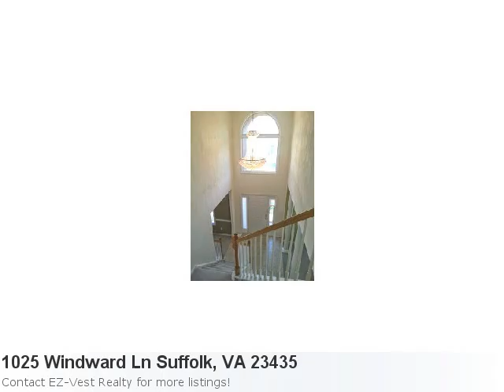Real Estate In Suffolk, Va- Terrific 5 Bedroom, 3 Bath Home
Have A Glimpse At This Majestic New Home Listing: Here is what Trulia.com has to say about the area: Suffolk Market Stats: There is 1 one bedroom property available with a listing price of $124,900. Overall the average listing price in Suffolk is $286,925. Property Details For: 1025 Windward Ln Suffolk, VA 23435Type: RentalPrice: $2,395 Bedrooms: 5 Baths: 3.0 Sq Feet: 3,346 See full detail for Listing: 1444532 Here is some additional information about 1025 Windward Ln Suffolk Va: Gorgeous 5 Br 3 Ba Home In Beautiful Harbour Breeze Estates. Awesome Floor Plan With Over 3300 Sqft Of Formal And Leisure Spaces. Eat-In Kitchen With All Appliances, Pantry And Breakfast Bar. Great Room W/Gas Fireplace And Access To Large Fenced Yard With Huge Deck - Partially Covered - 2 Car Garage